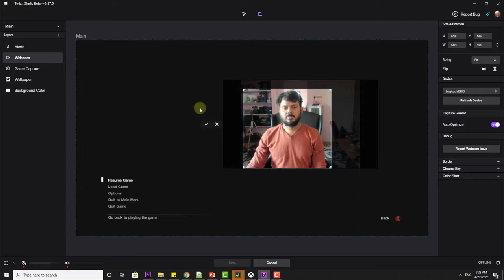Twitch Studio Tips : How to CROP & TRIM Web Cam / Share Screen in Twitch Studio?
hi friends, in this video, i am explaining how to crop and trim web cam or share screen in twitch studio.